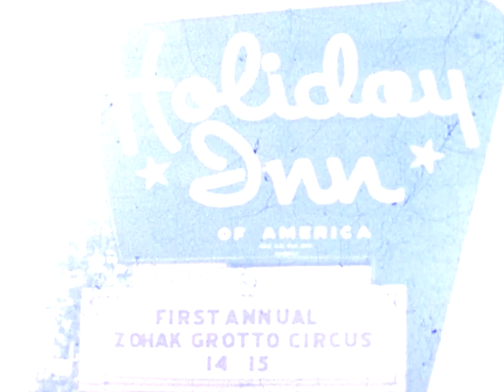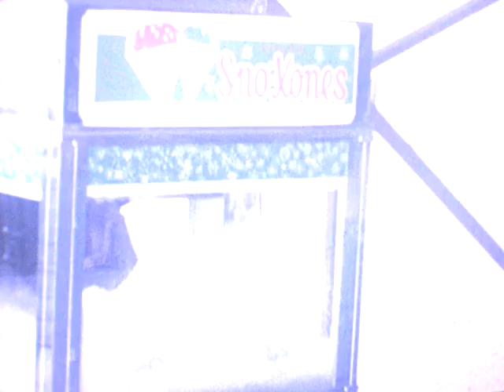Outdoor Circus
Filmed at a Fairgrounds, performers put on a show in front of the Grandstand. Guy Gossing is seen in the big cage with his tigers.